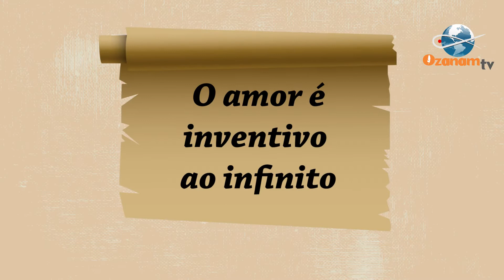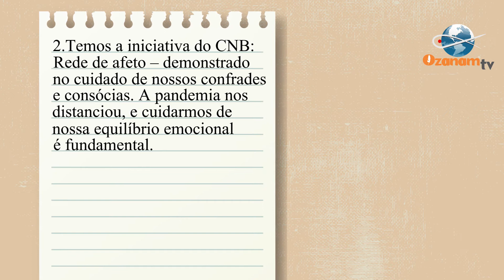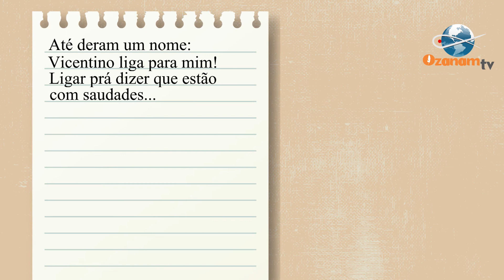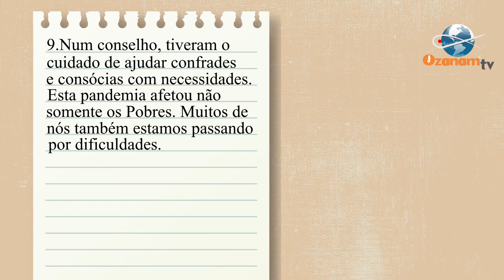Na Rede de Caridade #19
Tema: Rede de Caridade durante a pandemia